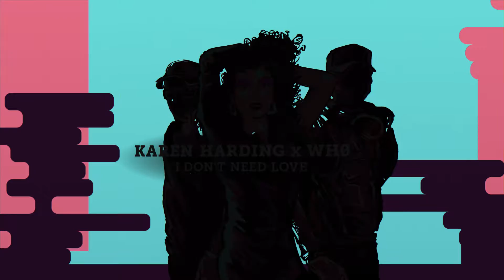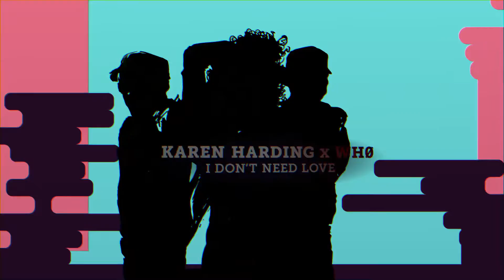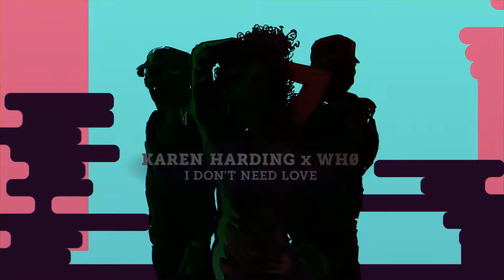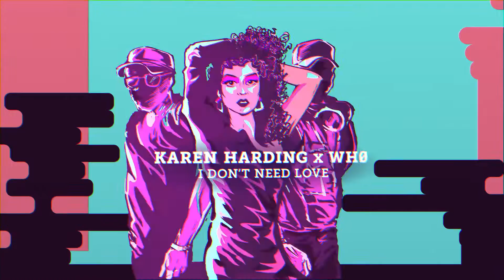Karen Harding & Wh0 - I Don't Need Love